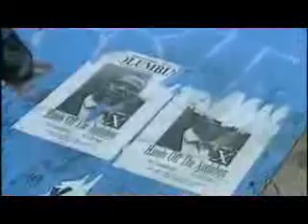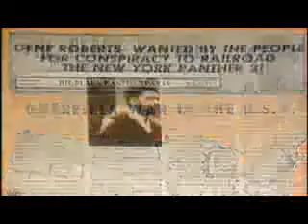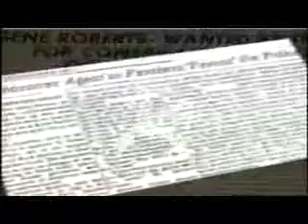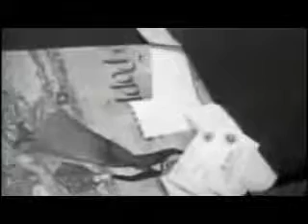MALCOLM X How the FBI and the NYPD Infiltrated Malcolm X's Organization.avi